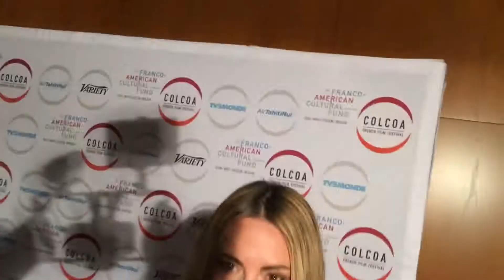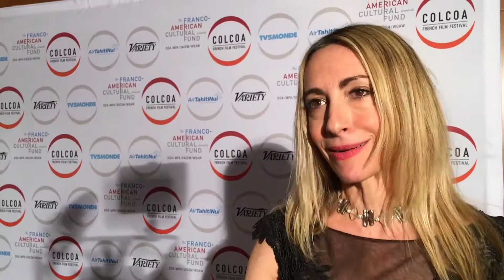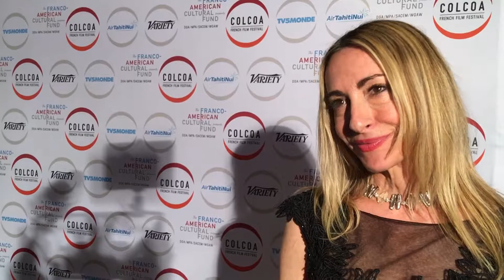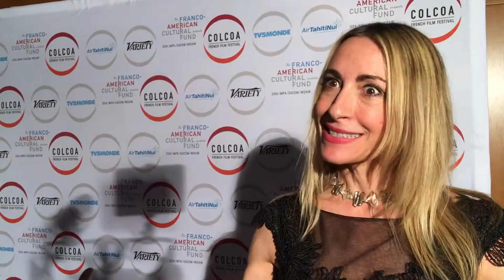Colcoa 2018 - Itw Judi Beecher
Los Angeles, Directors Guild of America, le 23 avril 2018

Notre média fut convié hier soir à couvrir le tapis rouge de la soirée d'ouverture du festival de cinéma français à Los Angeles (Colcoa). Ce festival a été fondé en 1996 par le Fonds culturel franco-américain, en partenariat avec la Directors Guild of America, Motion Picture Association et la SACEM, en plus du soutien d'Unifrance, du service audiovisuel du Consulat français de Los Angeles et de l'ARP. Il se déroule pendant une semaine du mois d'avril et a pour but de présenter au public américain un large éventail de courts et longs métrages français sortis l'année précédente en France.

Dans ce cadre, nous avons ainsi pu interviewer la comédienne Judi Beecher pour son rôle dans le nouveau film de Dany Boon La Ch'tite famille.

Synopsis:
Valentin D. et Constance Brandt, un couple d’architectes designers en vogue préparent le vernissage de leur rétrospective au Palais de Tokyo. Mais ce que personne ne sait, c’est que pour s’intégrer au monde du design et du luxe parisien, Valentin a menti sur ses origines prolétaires et ch'tis. Alors, quand sa mère, son frère et sa belle-sœur débarquent par surprise au Palais de Tokyo, le jour du vernissage, la rencontre des deux mondes est fracassante. D’autant plus que Valentin, suite à un accident, va perdre la mémoire et se retrouver 20 ans en arrière, plus ch’ti que jamais !

La Ch'tite Famille
Scénario et Réalisation : Dany Boon
Avec Dany Boon, Valérie Bonneton, Line Renaud, Pierre Richard, Laurence Arné, Guy Lecluyse, Pierre Richard, François Berléand, Claudia Tagbo, Pascal Obispo , Kad Merad, Claire Chazal , Judi Beecher
Sociétés de production : Pathé, Les Productions du Ch'Timi
Genre : Comédie
Durée :106 minutes
Date de sortie : le 28 février 2018